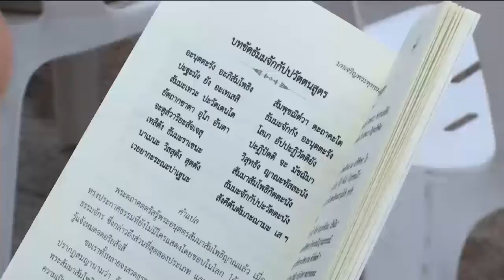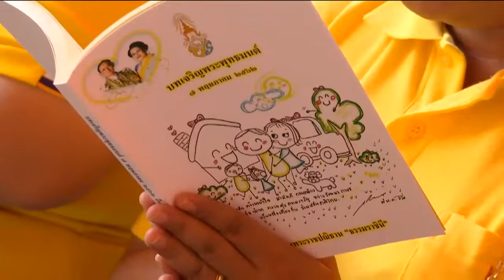พิธีเจริญพระพุทธมนต์ ถวายพระพรชัยมงคลเฉลิมพระเกียรติพระบาทสมเด็จพระเจ้าอยู่หัว